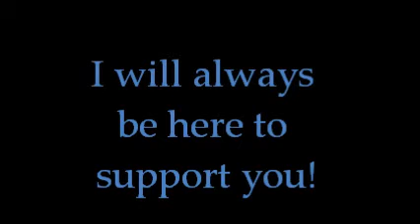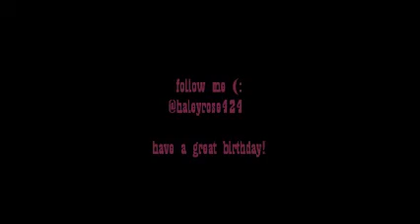happy birthday austin mahone!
happy birthday have a great day! i know its tomorrow but i uploaded it now!